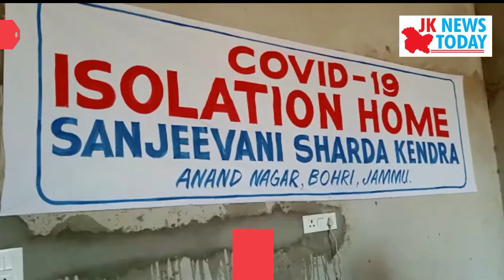Sanjeevani Kendra in Jammu | Jk News Today